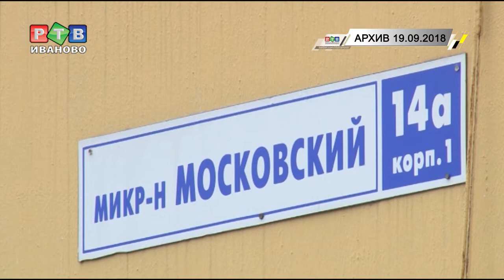Дело Михаила Куприянова отправили в суд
В сентябре прошлого года наш телеканал рассказывал о проблемах с водоснабжением в Московском микрорайоне. Тогда на ситуацию обратила внимание прокуратура. Как выяснилось, не зря.  Бывший начальник Службы госстройнадзора  Михаил Куприянов выдал разрешение на ввод в эксплуатацию дома №14А, зная, что здание не соответствует проектно-сметной документации.